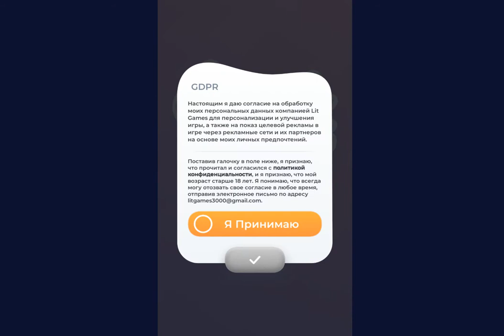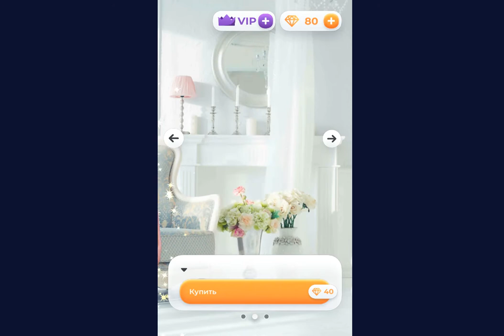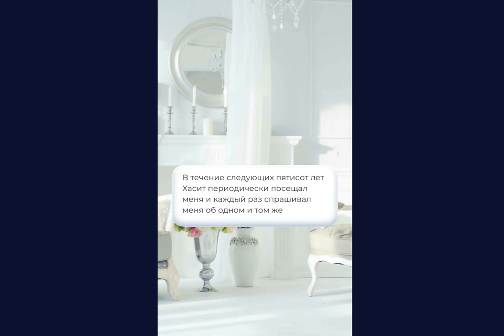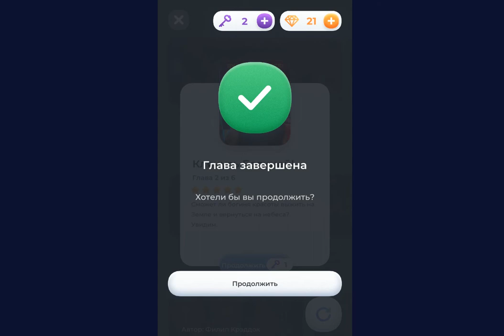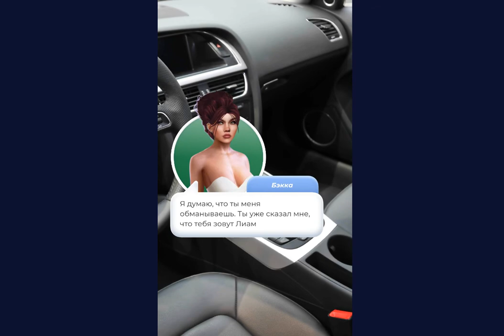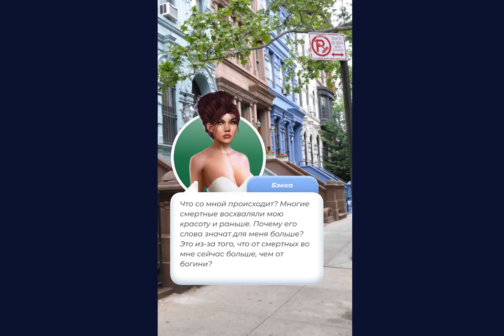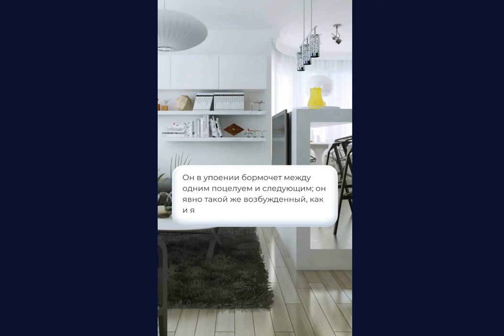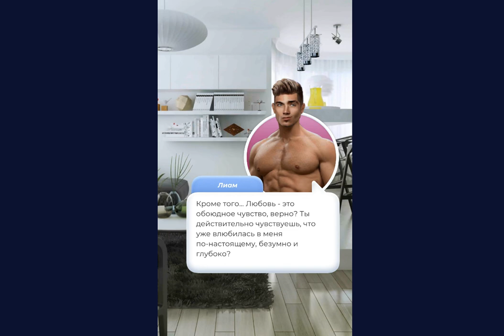Amour: любовные истории \ Amour: love stories - New Game for Android